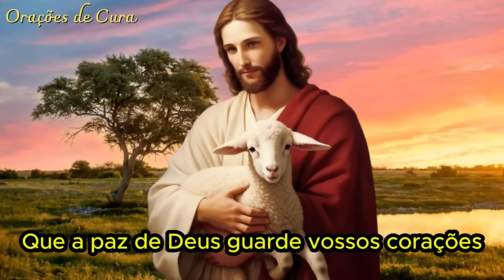ORAÇÃO DO DIA - 24 de Julho - Bom dia com o Salmo 23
Tema de hoje:   Bom dia com o Salmo 23🙏
Venha receber as bênçãos de Nosso Senhor através de nossa oração: É orando que fortalecemos a nossa fé.